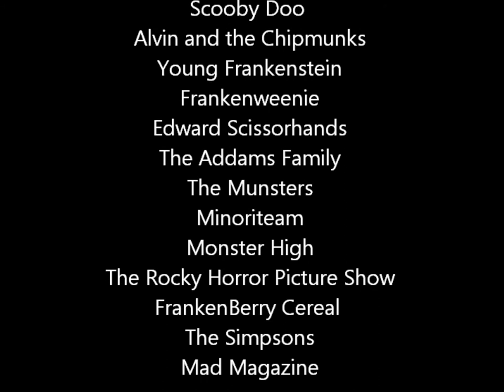Bobby Pickett - The Monster Mash (A Modern Look at Frankenstein's Monster)